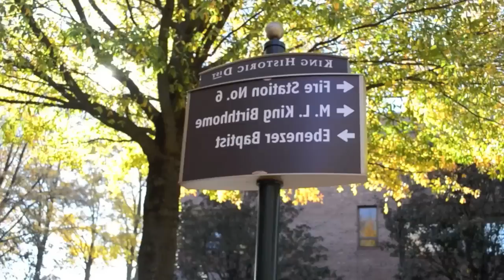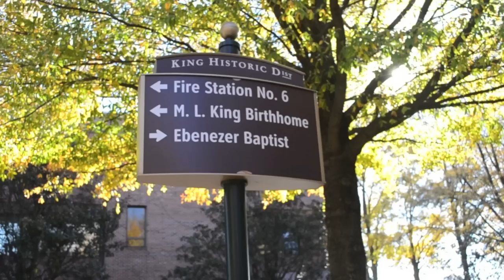The Indie Revenge "High Steppin" BLACKLISTED Video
First single to the new album
BlackListed by The Indie Revenge
NOW AVAILABLE!

Akeem Marable - Sax
Jacob Deaton - Guitar
Kevin Scott - Bass
Che Marshall - Drums